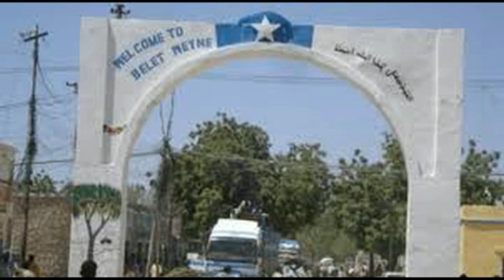Gudoomiye Ku Xigeenka Arimaha Bulshada Baladweyne ayaa ka hadlay xaalada dadka baladwayne